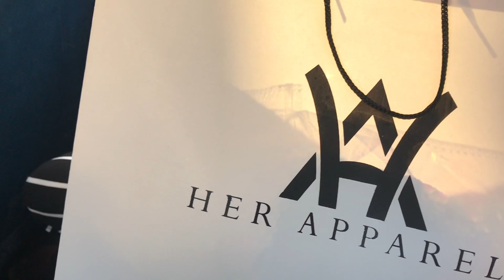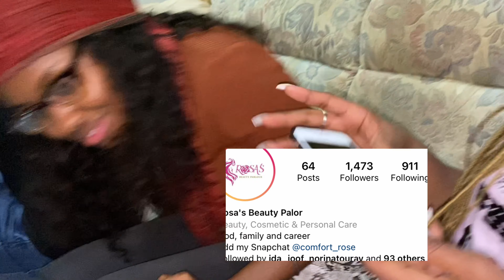GETTING VACCINATED 💉+ GOING SHOPPING FOR THE WEDDING 💍🎊